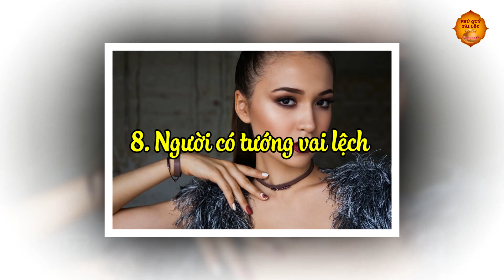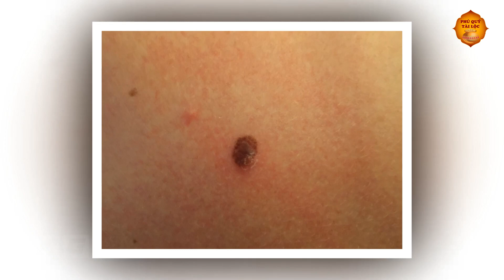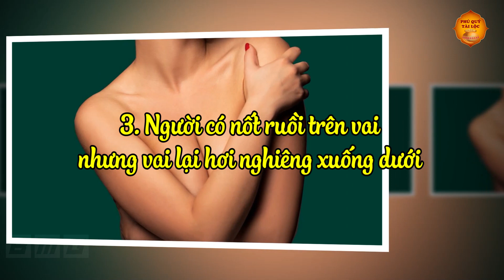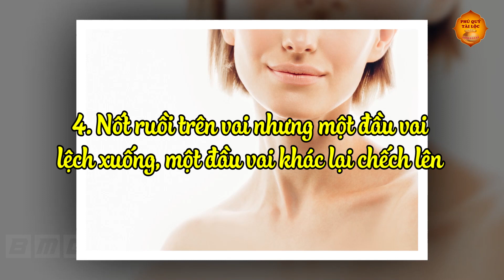THẦN TÀI GỌI TÊN Những Người Có Tướng Bả Vai Như Thế Này - Về Sau GIÀU CÓ HẾT PHẦN THIÊN HẠ